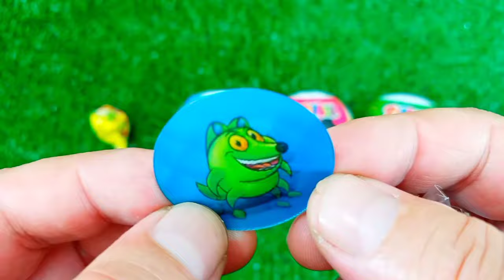ASMR MUKBANG Watermelon Desserts Cutting Rainbow. Lollipo Cutting Rainbow.Gummy Candy